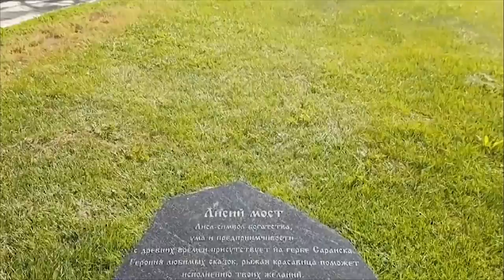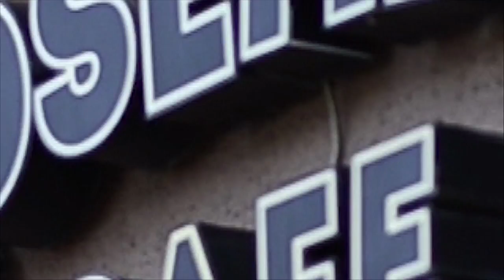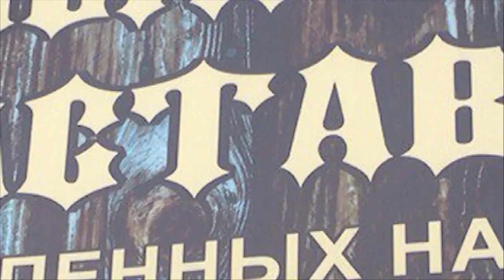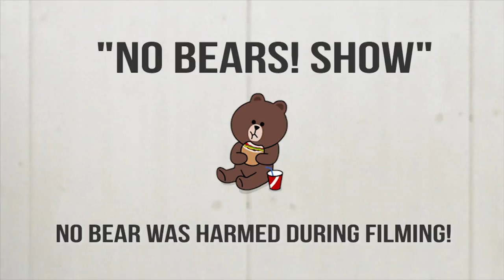World Cup 2018 - football, bars and lifehacks in Saransk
Saransk is in the centre of the World Cup 2018 (geographically). No one knew about this city two years ago (even in Russia). What will fans find here this summer (except best football teams)?

FIFA World Cup 2018 is coming soon. We'll show Saransk before that)